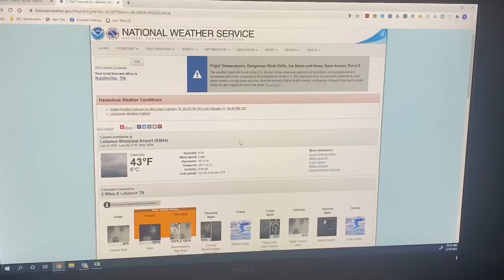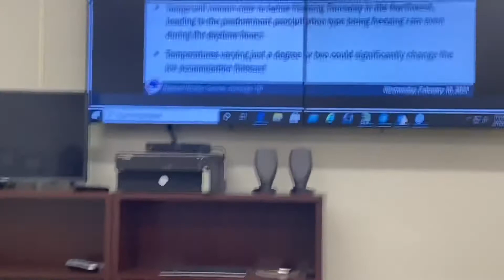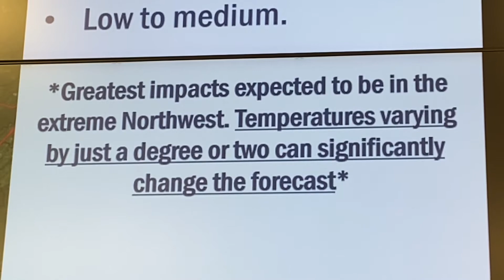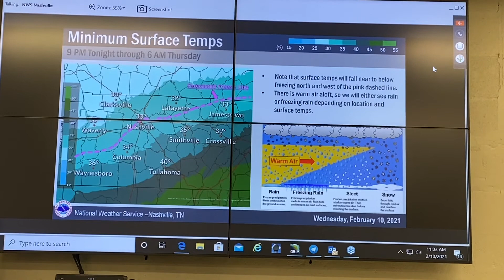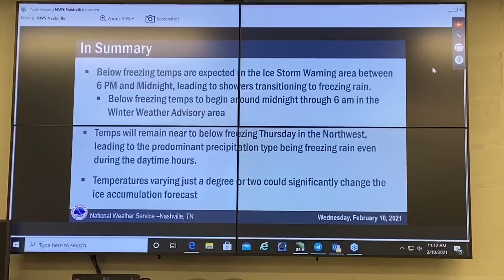Inclement Weather Days: What’s The Process In Determining Those?